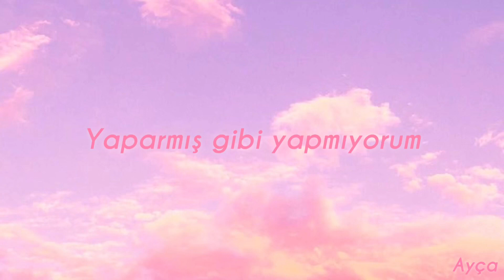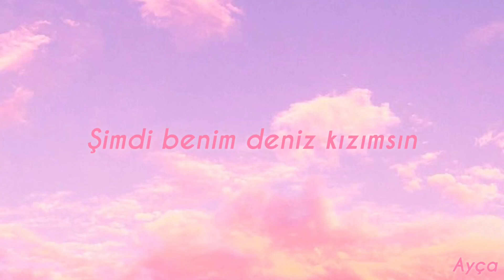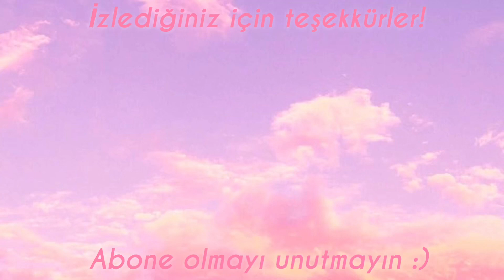Vendredi Sur Mer - Écoute Chérie (Türkçe Çeviri)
Merhabalar! Angèle dışında bir Fransız şarkıcının şarkısını çevirdiğimi görünce biraz şaşırmış olabilirsiniz 😅 Bu şarkıyı tesadüfen buldum ve çok hoşuma gitti. Zaten bu kız Türkiye’ye gelmiş geçenlerde. Bir de yetenekli biri olduğu için hemen ünlenebileceğini düşünüyorum bu yüzden çevirdim şarkıyı :) Umarım beğenirsiniz 💖

Şarkı Sözleri

J'ai pas fait semblant
J'te jure
J'ai jamais dit non
J'ai juste
J'te jure
J'ai juste
Laissé le temps courir
Partir, venir, mourir, courir
Partir, venir et mourir
Écoute chérie
J'ai pas le temps
Écoute chérie
Je t'ai dit non
Écoute chérie
Écoute chérie
Courir, partir, venir, mourir
Courir, partir, venir et mourir
Je te dirai que je t'aime
Qu'à présent t'es ma sirène
Je te dirai tout cela
Pour l'instant, tais-toi
Et qu'à présent t'es ma sirène
Pour l'instant, tais-toi
Tais-toi
Écoute chérie
Écoute chérie
Écoute chérie
Écoute chérie
Écoute chérie
J'ai tout mon temps
Écoute chérie
C'est maintenant
Écoute chérie
Écoute chérie
C'est maintenant
Écoute chérie
Écoute chérie
C'est maintenant
Écoute chérie
Écoute chérie
Dès maintenant tais-toi